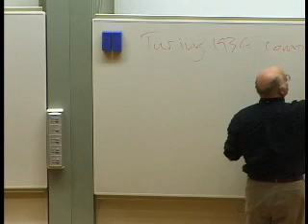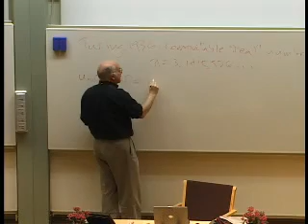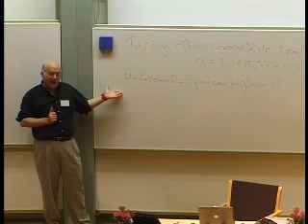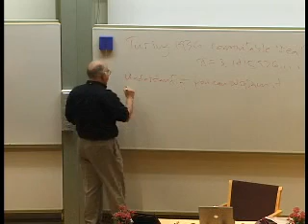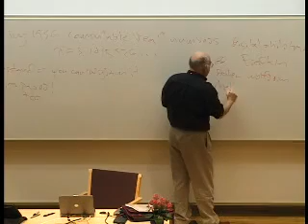Gregory Chaitin Lecture Mälardalen University 2005 Pt 1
Västerås, Sweden, 2005, Alan Turing Lecture on Computing and Philosophy
European Computing and Philosophy Conference, Mälardalen University.

Epistemology as Information Theory: From Leibniz to O
G. Chaitin, IBM Research
Alan Turing Lecture on Computing and Philosophy, E-CAP'05, European Computing and Philosophy Conference, Mälardalen University, Västerås, Sweden, June 2005.